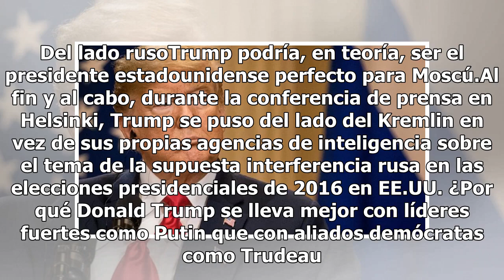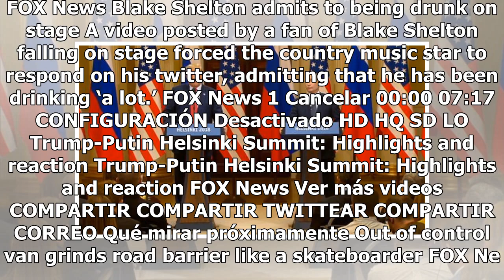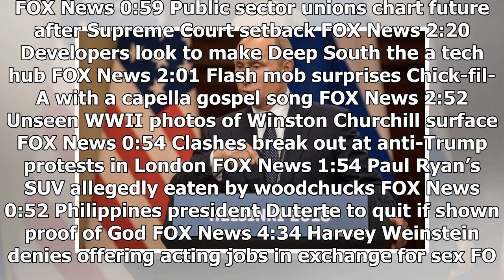"Putin fue más astuto que Trump": cómo recibieron al líder ruso en su país tras la cumbre con el ...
"Putin fue más astuto que Trump": cómo recibieron al líder ruso en su país tras la cumbre con el presidente de EE.UU.

Donald Trump enfrenta un aluvión de críticas en Estados Unidos por su actuación en la cumbre de Helsinki, celebrada el lunes. En cambio, a su homólogo ruso, Vladimir Putin, le está yendo bastante mejor. De vuelta a casa en Rusia, los políticos se han alineado para elogiar los resultados del encuentr...